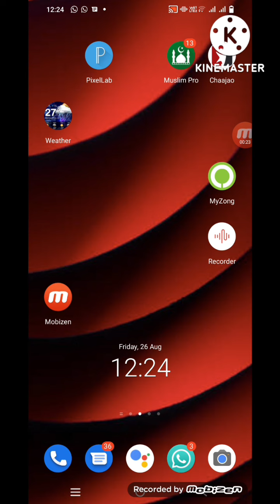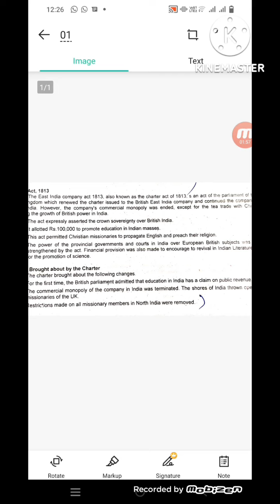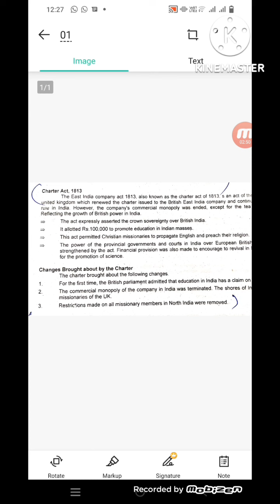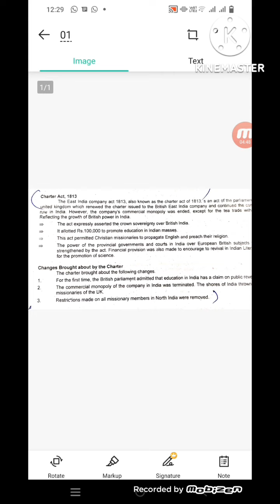Lecture 7||Charter Act 1813||Aims of charter act||East India Company act||Recommendations of act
This is personally one of my best creation and i try my best to do justice with my poetry ,with the hope that you will appericiate my work,my dedication,my hardwork.
Let me know your kind feedback in commnets section.
Images and backgrounds used in thumbnail purely taken from google legally.

||Writer:Saleem Akhter Qamar||
||Editing:Saleem Akhter Qamar||
||Voice:Saleem Akhter Qamar❤💕||
||Use kinemaster for editing||